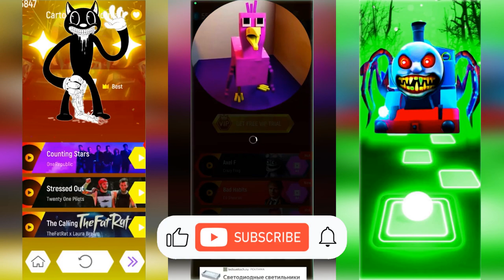👀 Cartoon Cat 🆚 Opila Bird 🆚 Thomas Train. 🎶 Who Is Best?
👀 Cartoon Cat 🆚 Opila Bird 🆚 Thomas Train in Tiles Hop EDM Rush

👀 Cartoon Cat 🆚 Opila Bird 🆚 Thomas Train!  Stars Tiles Hop is having a battle in the game Tiles Hop EDM Rush!

00:00 Cartoon Cat
01:27 Opila Bird
02:56 Thomas Train